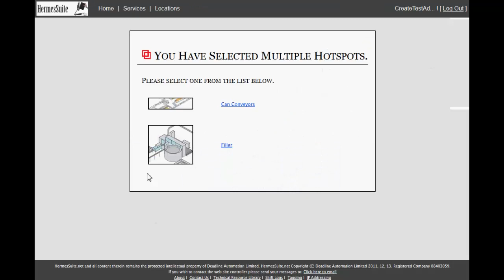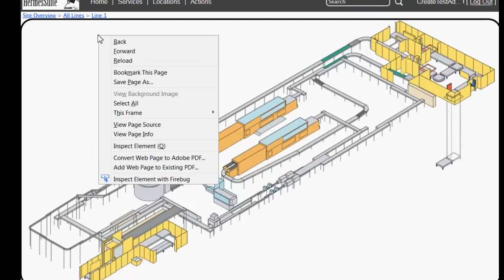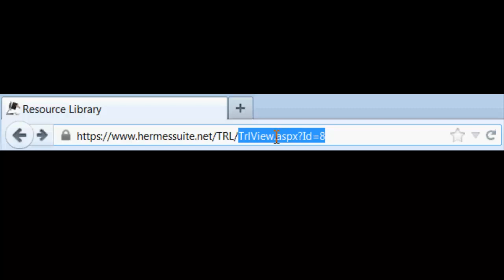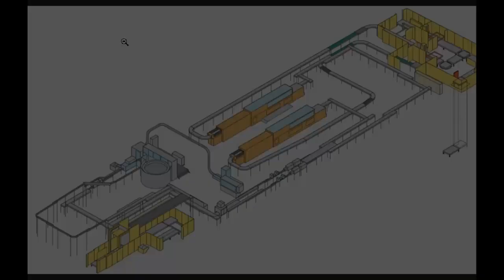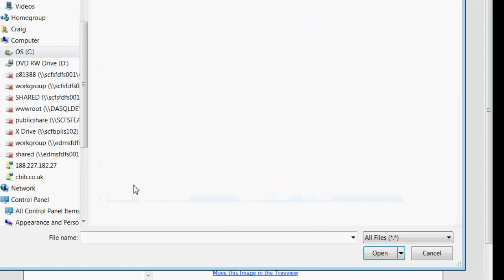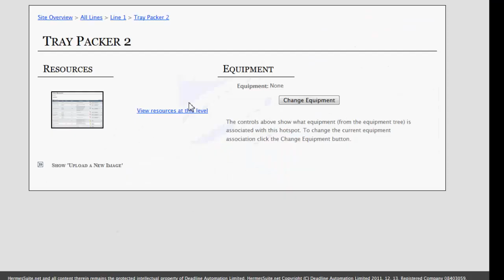Cleaning a Drill Down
This tutorial shows how to edit an image, move hotspots around and remove overarching selection boxes to reduce the clutter on a drill down image.